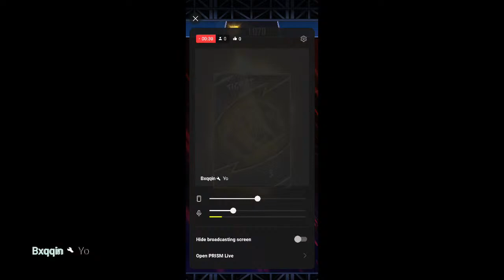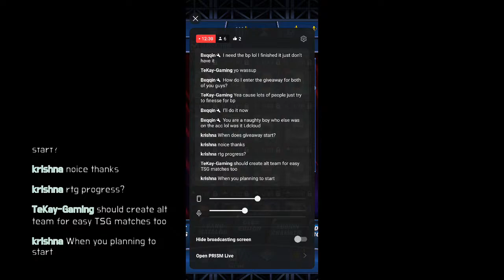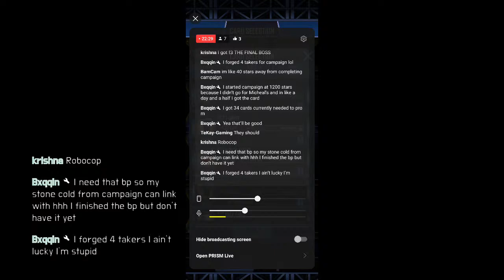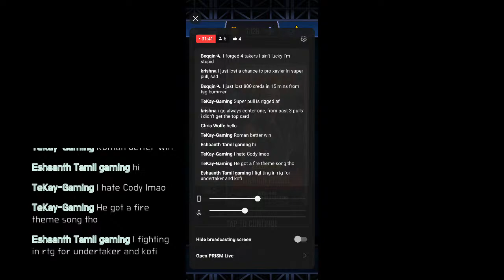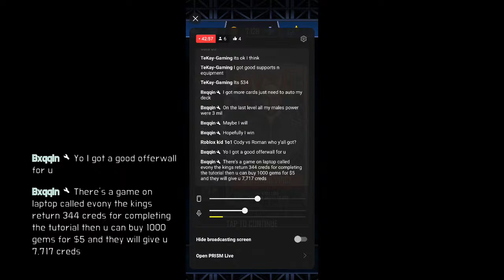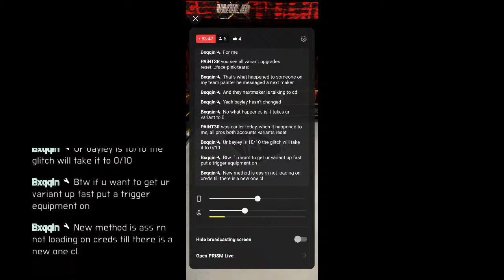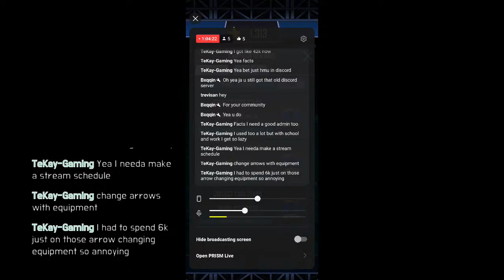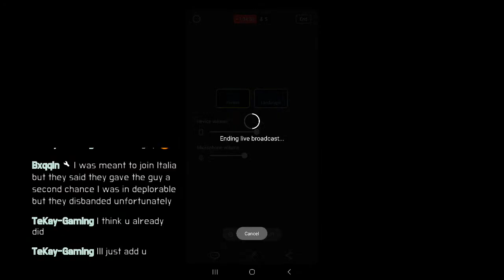WM40 TIER GRIND WWE SUPERCARD